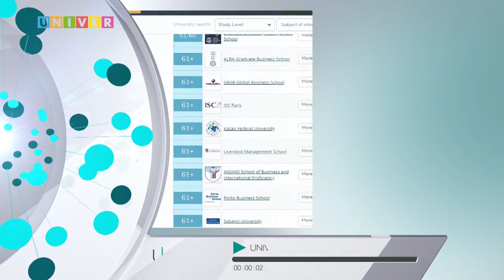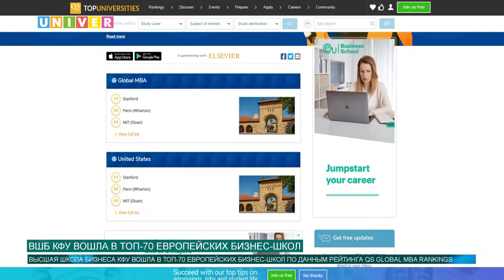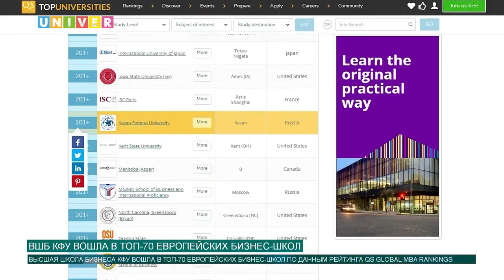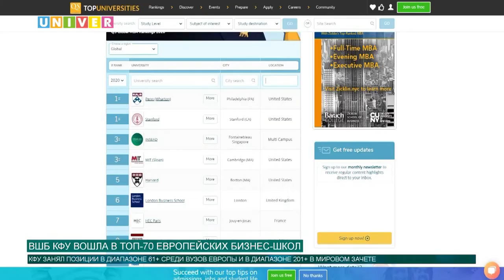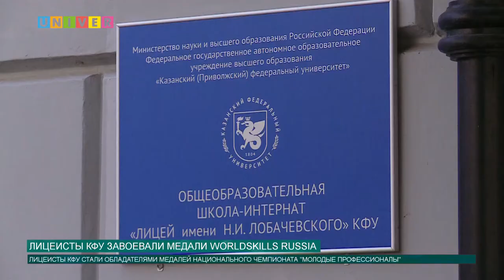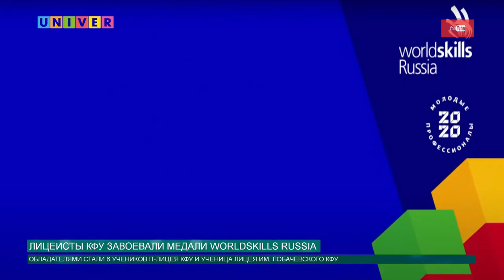НОВОСТИ КФУ от 24.09.2020